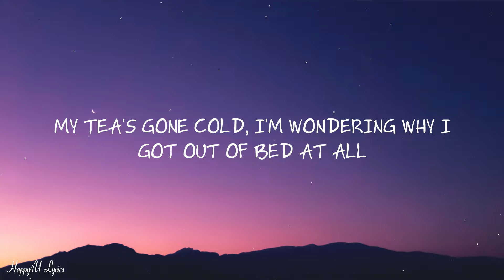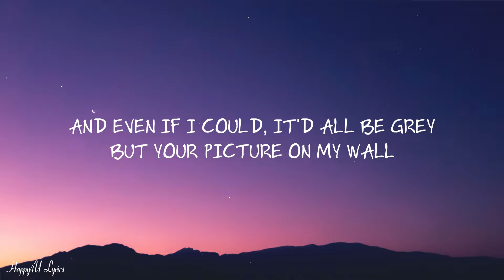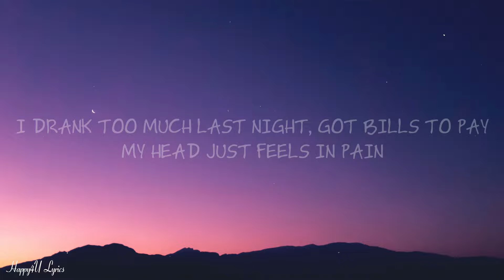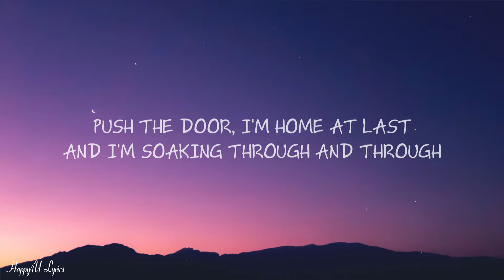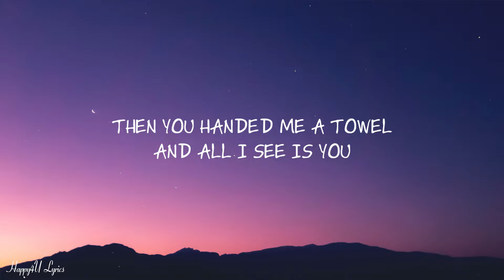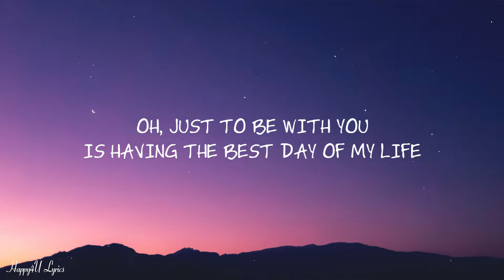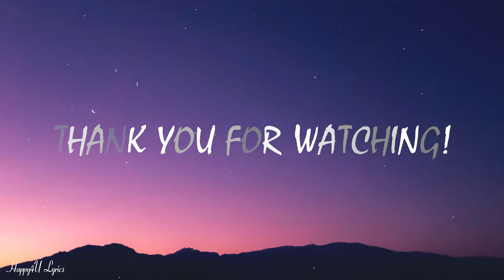Dido - Thank You (Lyrics)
👉 Dido

 Lyrics: Dido - Thank You